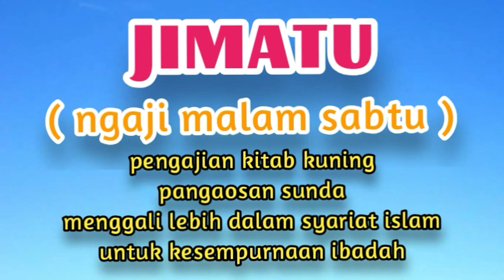ceramah sunda lucu .kh shoma sz. jimatu